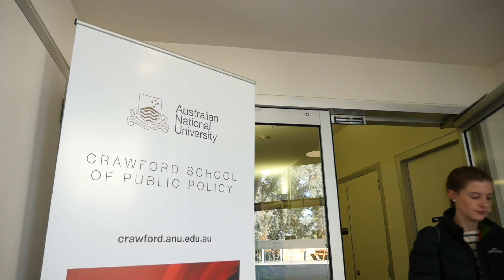Why you should study at the Crawford School of Public Policy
Crawford School of Public Policy at The Australian National University is Asia and the Pacific’s leading graduate public policy school.

Staff and students at the School play an essential role in shaping public policy through research, education and policy engagement.

Crawford School is home to some of the region’s most important researchers and many staff are active on government committees and in key advisory roles across government, business and civil society. Students at the School are valued members of the region’s leading public policy community and contribute actively to the impact being made on the world’s challenges surrounding such issues as water, food, energy, economic development, the environment, and governance.

Crawford School offers graduate degrees and executive programs in areas that include public policy, applied economics, public administration, and environmental management.